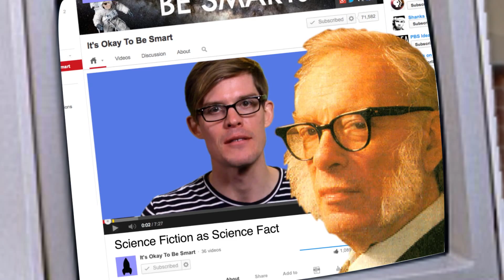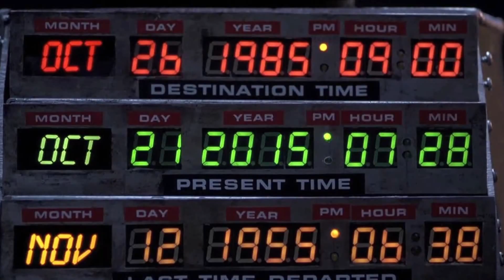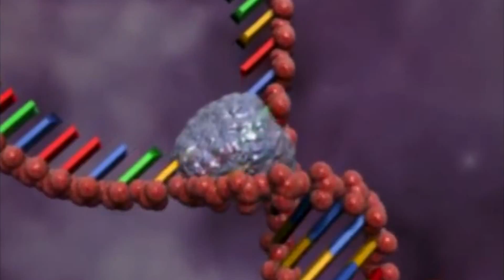When Science FICTION Becomes Science FACT!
↓ More info and sources below ↓

Why is some science fiction so good at predicting actual science?

Do Ray Bradbury, Arthur C. Clarke, Jules Verne, Philip K. Dick, Hugo Gernsback, Robert Heinlein, or Isaac Asimov hold a candle to H.G. Wells when it comes to correctly predicting the future of science via science fiction?

And why does some science fiction do such a good job of predicting the future in the first place?

Check out these other great H.G. Wells-inspired videos from our PBS friends:

PBS Idea Channel: "What Is Fiction?"

Isaac Hammons - Sound